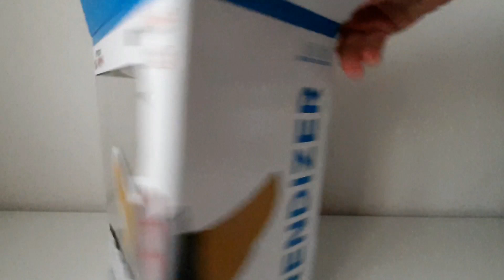V.S.O.F. Goldrake Figure unboxing UFOロボグレンダイザーのV.S.O.F.